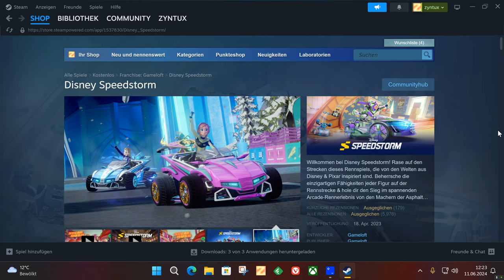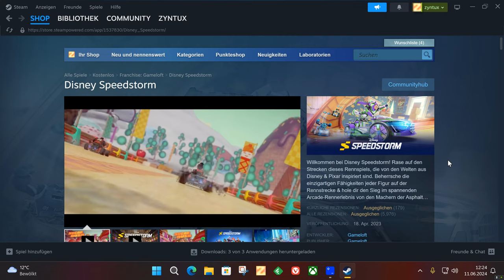Arcade - Fun - Racer : Disney Speedstorm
Kürzlich habe ich den Fun Racer: " Disney Speedstorm " angespielt ! Nach einigen Gameplay Szenen, ziehe ich ein vorläufiges Fazit.